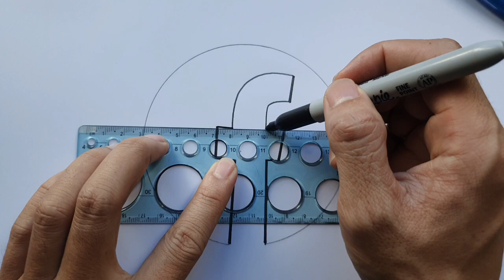How To Draw Facebook Log With Pencil ✏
How to draw a logo factbook easy step by step, learn drawing in this video tutorial, you can pause the video at every step to follow the steps of drawing carefully.